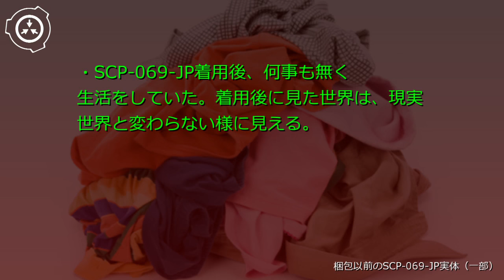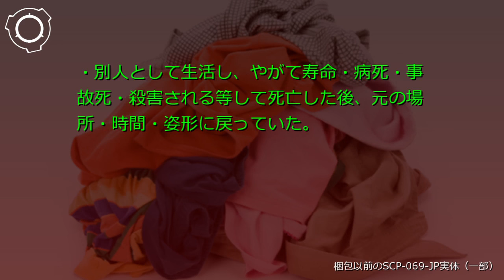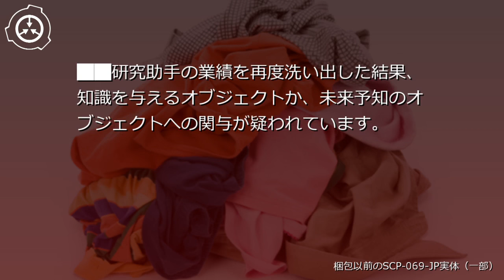SCP財団機密データ： SCP-069-JP - おさがりの服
説明: SCP-069-JPは様々な年代、サイズ、機能を備えた、異常性を持つ衣服の総称です。SCP-069-JPを着用した被験者は異常な体験をします。客観的には着用後ごく僅かな間だけ動作を止め、その後何事も無い様に動き始めた様に見えますが、実験では概ね以下の様な回答が得られています。 シナリオ読込型VRoidビューワ HachiViewerPlus